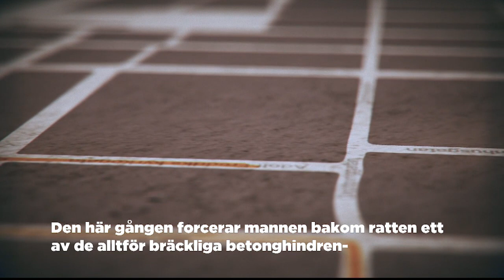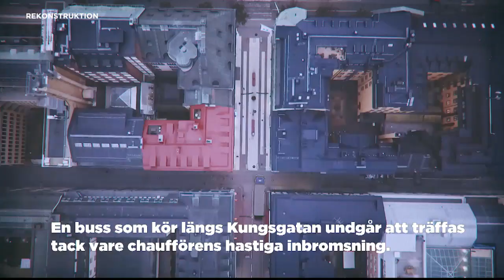Terroråtalet - ”Jag utgår från att Akilov har kartlagts rejält” - Nyheterna (TV4)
Nyheterna i TV4 från 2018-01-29: TV4Nyheternas reporter Ritva Rönnberg berättar om vad som väntas när åtalet mot Rakhmat Akilov presenteras på tisdagen. Ritva Rönnberg har följt fallet sedan terrordådet på Drottninggatan i Stockholm 7 april 2017.